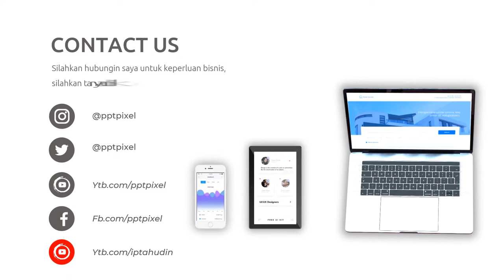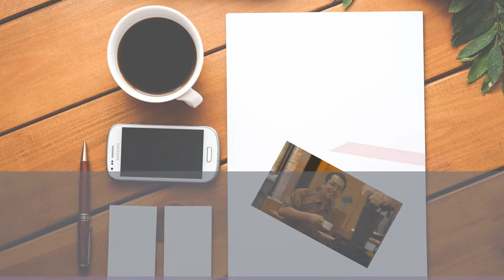Video Promosi Animasi Talent Problem, Masalah Aktor, Solusi, Jasa, Konsultasi, Menarik, Simple, Kart